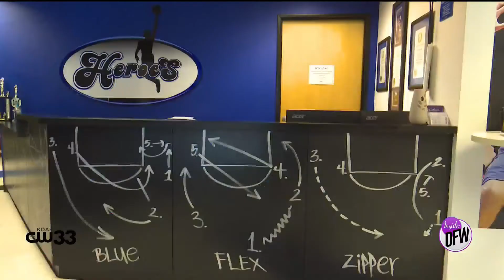Dallas Spotlight: Mark Cuban Heroes Basketball Center helps South Dallas families